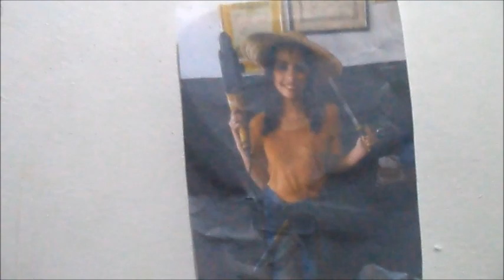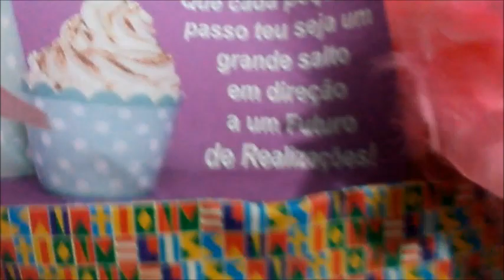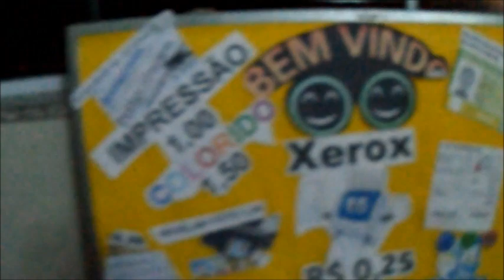''CAMP CONSTRUÇÃO '' ESSE O CANAL DA MARIA'' FAZENDO 21 ANOS PARABÉNS''